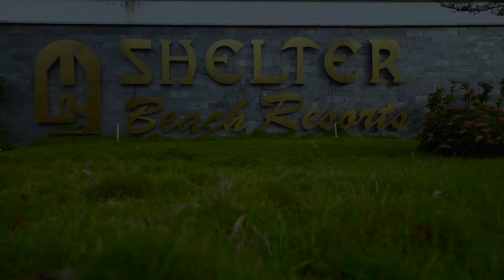ECR Beach Reception Highlights of Mazin and Meenu | Reception Candid Video | Aliens Photography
A brief Wedding Reception highlights for the Mazin and Meenu, reception candid video. A Big congratulations to the couple and best wishes from us. Hope you guys enjoy this video.

We can recollect the memories only through the photographs and video. So we respect our client’s feelings, we do our best in our service.